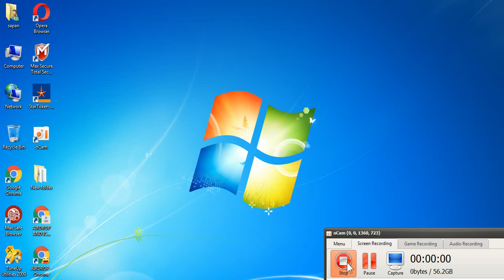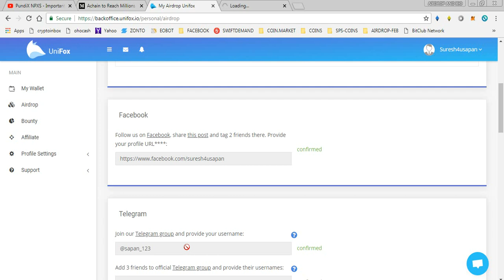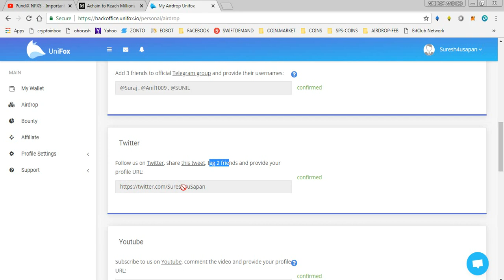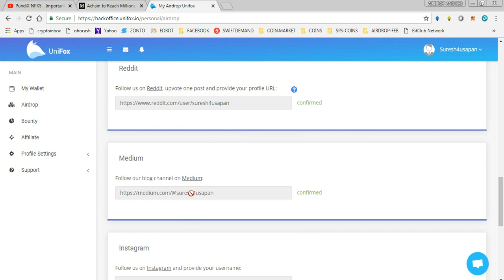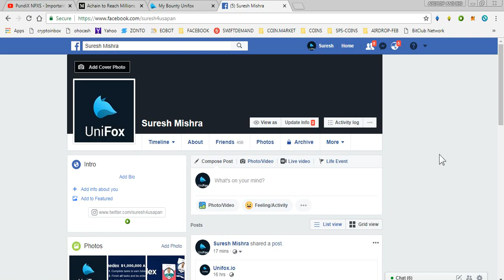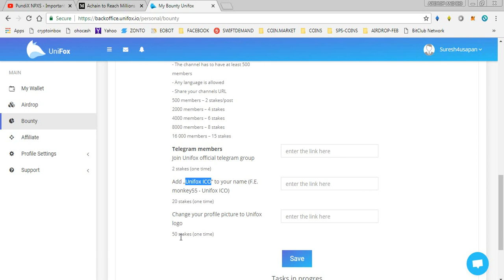UNIFOX ICO ~ BIG PROJECT MUST PARTICIPATE AIRDROP AND BOUNTY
1) JOIN MY FACEBOOK GROUP(CRYPTOHUB) FORTOKEN EXCHNG